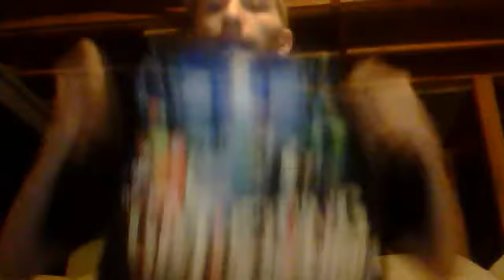GATHERING FOOTAGE PLANS